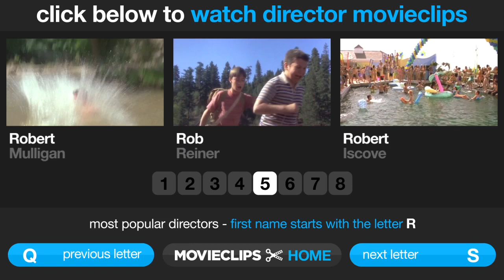Most Popular Directors - R **CLICK VIDEO to watch clips from that DIRECTOR**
MOVIECLIPS organized by Most Popular Directors - A